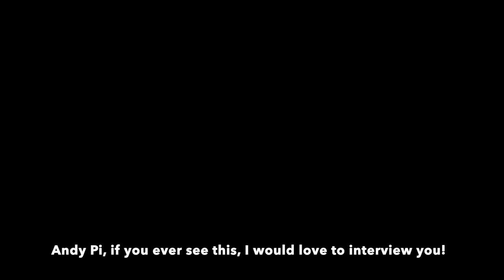China's First Professional MMA Match Ever - Nov 6, 2005 (Dai Shuang Hai vs Hao Miao)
For those of you who like martial arts, combat sports, and MMA history, here's a very important piece of history in Chinese martial arts. This is the first Art of War FC (英雄榜) match from November 6th, 2005 at Beijing Sports University. It featured two MMA pioneers doing a match under MMA rules. Art of War FC 1 was put on by the Father of BJJ in China, Andy Pi. Dai Shuang Hai (戴双海) was BJJ pioneer and MMA pioneer Andy Pi's student, and Hao Miao (浩淼 aka 王洪涛) was another MMA pioneer in China at the time. Let's see what the match was like and learn some lessons. Also, how does this compare to UFC 1? Whether you're a fan of traditional martial arts or mixed martial arts, or both, this is a great case study in style vs style matches.

0:00 Intro
0:57 Round 1
5:34 Round 2
9:48 Final ruling

Intro animation by Ben Li (please reach out to him if you want an intro done or if you want to use his footage): @betterlineworks